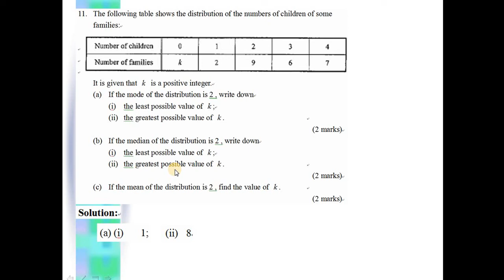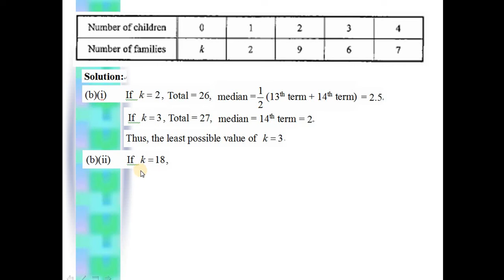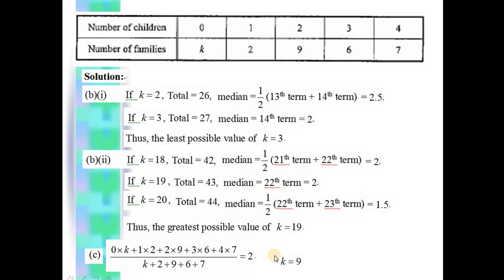HKDSE 2018 Maths Core Paper I Solution Q11, Statistic(統計)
Drkliumaths